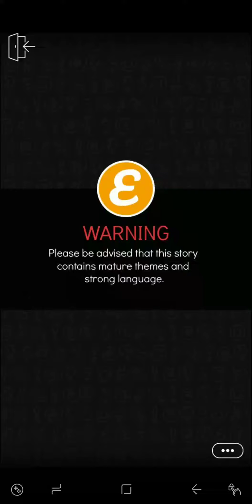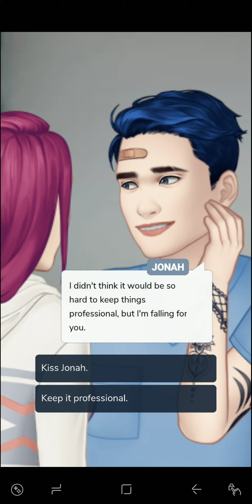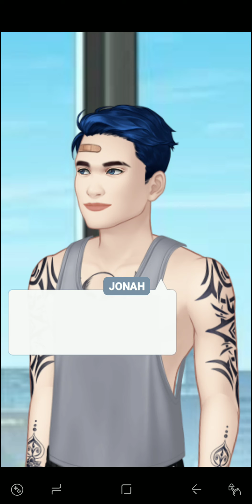Mafia's Girl (Episode 7) [Episode - Choose Your Story]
In "Mafia's Girl", life in Vegas can get wild, but it gets even wilder when you meet the enigmatic Jonah Myles. He lives in a world of crime and extravagance. Do you dare to be a part of it?

So, today we're reading the seventh episode of "Mafia's Girl" on the official Episode app.

Enjoy xoxo